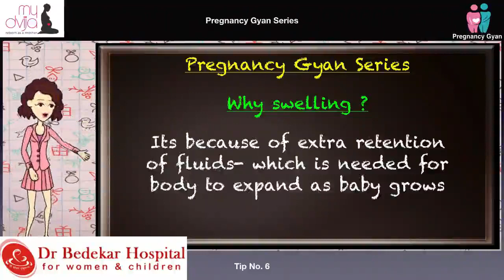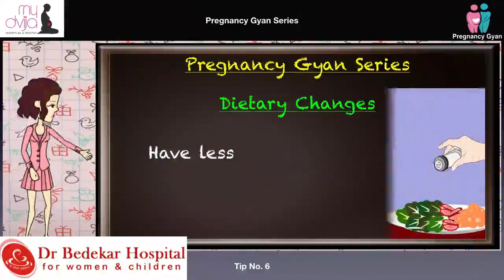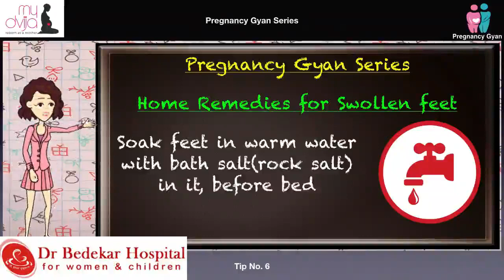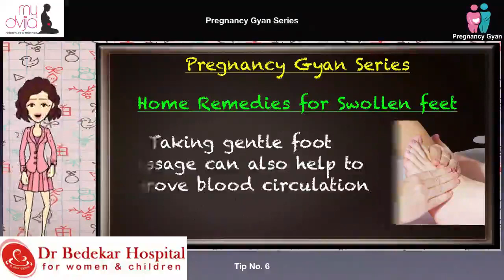Pregnancy Gyan Series by Dr Bedekar Hospital and Shrreya Shah (MyDvija)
Why Swelling?
Normal swelling is called as "edema"
Home Remidies